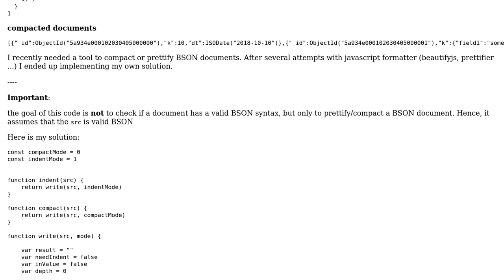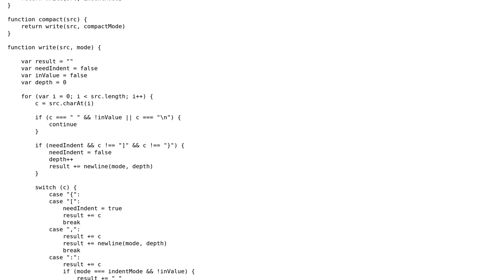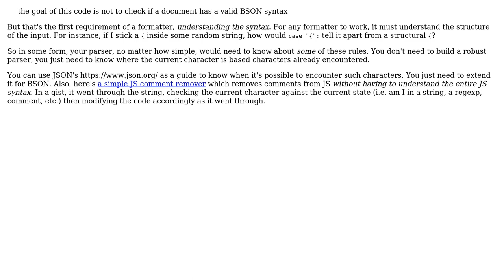Code Review: A simple BSON indenter / compacter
With thanks & praise to God, and with thanks to the many people who have made this project possible! | Content (except music & images) licensed under CC BY-SA | Music | Images & others | With thanks to user Joseph user felix user Der Kommissar and the Stack Exchange Network Trademarks are property of their respective owners. You are responsible for your own actions.